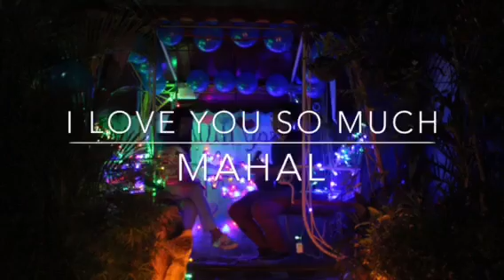I can wait forever by simple plan (unplugged cover)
Just wanna dedicate this song to my fiancé how are distance are so far away but yet God has made us stronger and bring closer to him everyday that we’re able to trust one another and love more each other..

Thank you so much for loving me unstoppable through Jesus.. Like what  you said, we don’t have any valentines date but we have our valentine gift is you and I. I love you so much through His grace!

Happy Gods Love everyone!!